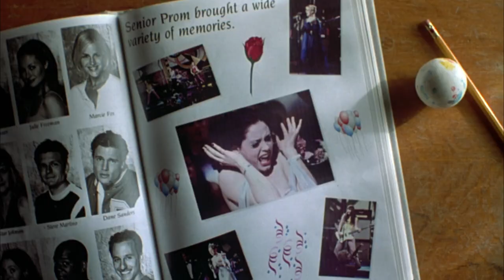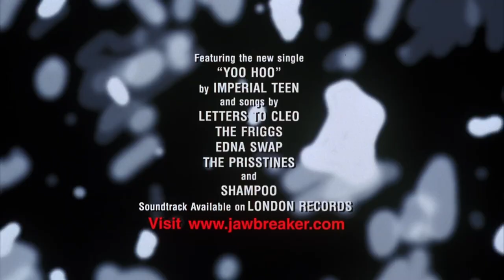Jawbreaker (1999) | Theatrical Trailer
Directed by Darren Stein

Starring Rose McGowen, Rebecca Gayheart, Julie Benz, Judy Greer, and Pam Grier

Released by Crossroads Films, Jawbreaker Productions, and Kramer-Tornell Productions

Official Release: February 19, 1999.